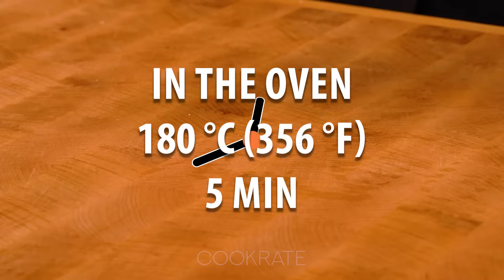The trick that made my life easier! Easy and super delicious dinner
Ingredients:
cabbage: 1 pc
black pepper: 4 g (0.1 oz)
salt: 4 g (0.1 oz)
red onion: 2 pc
minced meat: 1.3 kg (3 lb)
garlic: 20 g (0.7 oz)
green onion: 20 g (0.7 oz)
salt: 7 g (0.2 oz)
black pepper: 5 g (0.2 oz)
herbs of Provence: 5 g (0.2 oz)
sweet paprika: 5 g (0.2 oz)
Greek yogurt: 150 g (5.3 oz)
green onion: 5 g (0.2 oz)
dill: 10 g (0.4 oz)
tomato paste: 20 g (0.7 oz)